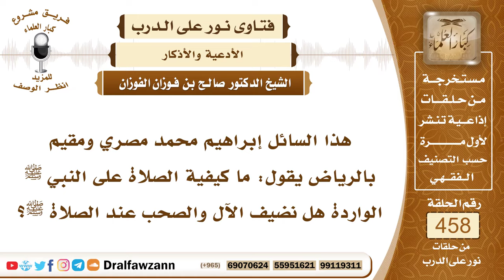6475- هل يشترط الإتيان بالآل والصحب في الصلاة على الرسول ﷺ - الشيخ صالح الفوزان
"6475- هذا السائل إبراهيم محمد مصري ومقيم بالرياض يقول: ما كيفية الصلاة على النبي ﷺ الواردة هل نضيف الآل والصحب عند الصلاة ﷺ؟
الجواب: أما في التشهد الأخير فيجب أن يؤتى بالآل؛ لأن هذا هو الذي ورد في الحديث: «اللهمَّ صلِّ على محمد وعلى آل محمد كما صليت على آل إبراهيم إنك حميد مجيد، وبارك على محمد وعلى آل محمد كما باركت على آل إبراهيم في العالمين إنك حميد مجيد» هذه الصلاة الإبراهيمية التي علَّمها النبيُّ ﷺ لأصحابه أن يقولوها في الصلاة.
 أما في غير الصلاة فلا يجب أن يأتي بالآل ولا بالأصحاب فلو اقتصر على قول ﷺ لكفى، وإذا قال: صلى الله عليه وعلى آله وأصحابه وسلم فهذا حسن أيضاً، لكنه ليس بواجب

السيرة الذاتية:
للاشتراك في قناة الشيخ صالح الفوزان

14_ الشيخ محمد أمين الشنقيطي
يتيوب

15_سماحة المفتي عبد العزيز آل الشيخ
 يوتيوب

رئيس الفريق
لمشروع كبار العلماء